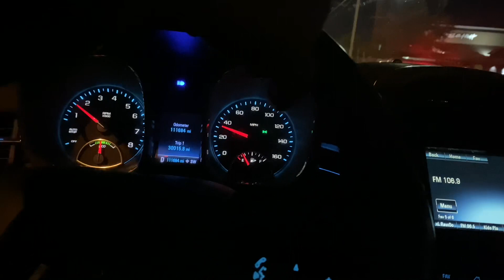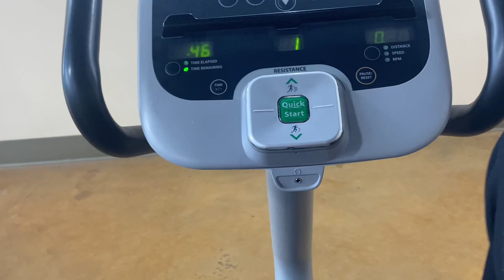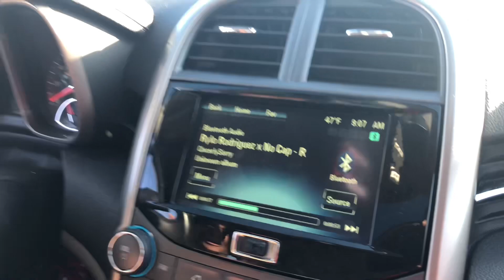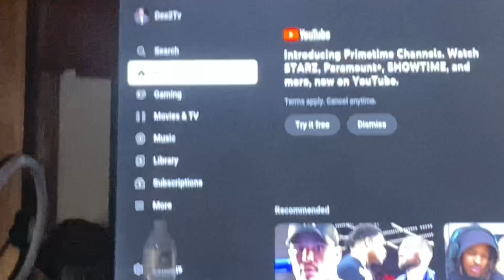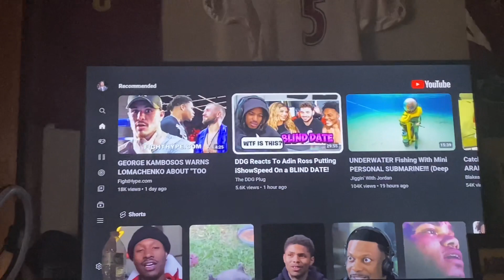First Day In The GYM SINCE THANKSGIVING *Gone Wrong*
2 NATIONNNN
DEE2TV HARDEST IN THE NATION , STATE, COUNTY, AND THE CITY🤘🏾🤒
Road to 5k⚡️⚡️⚡️⚡️⚡️⚡️⚡️⚡️reccomended